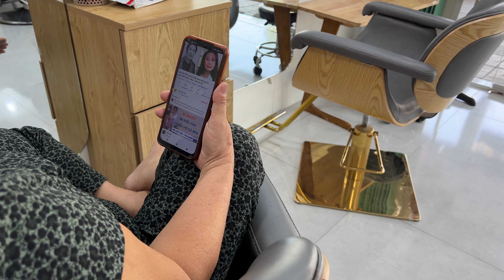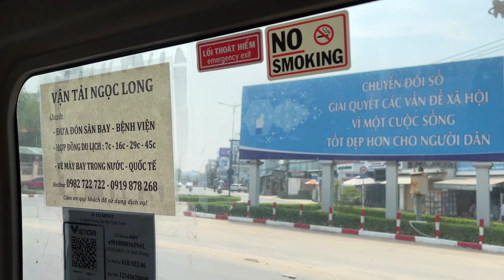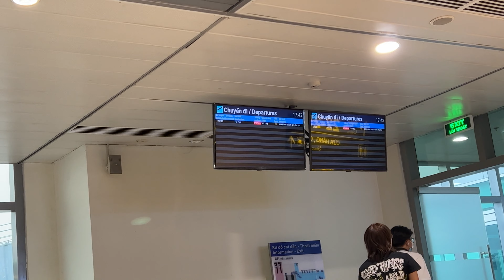1 Mình Đi Du Lịch Hà Giang sẽ Như Thế Nào ? ( phần 1 )